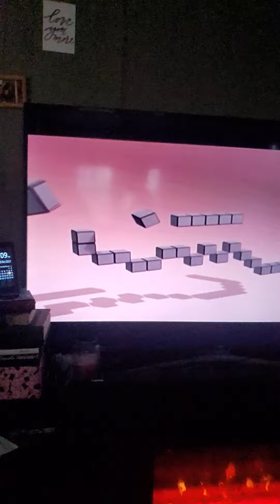October 15, 2021